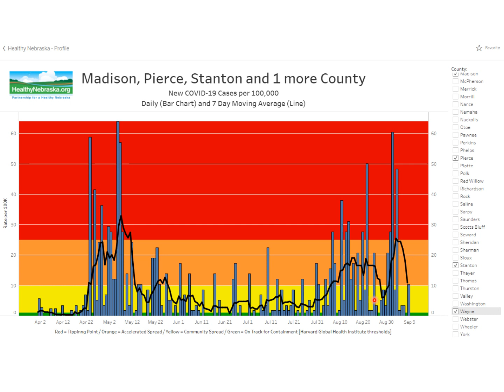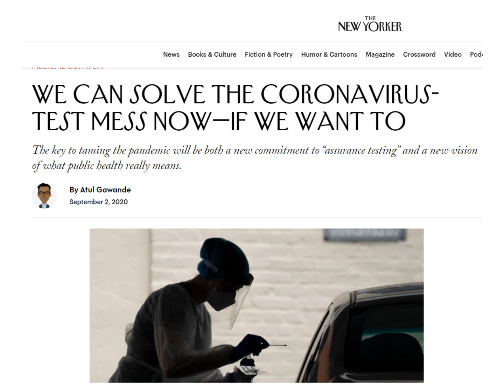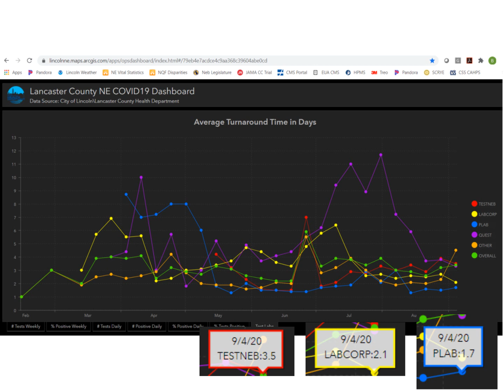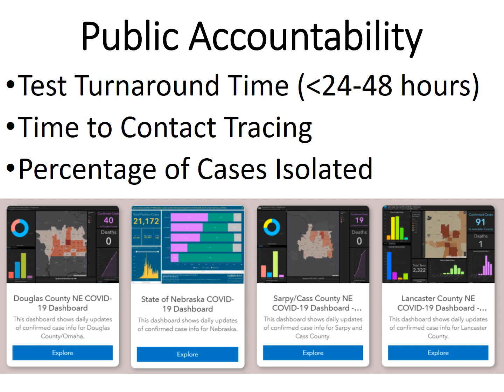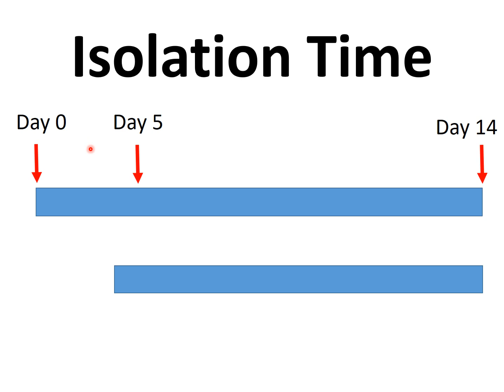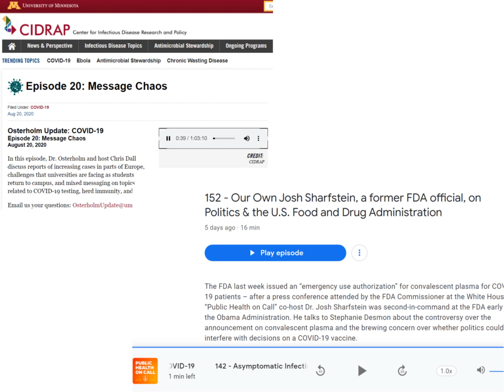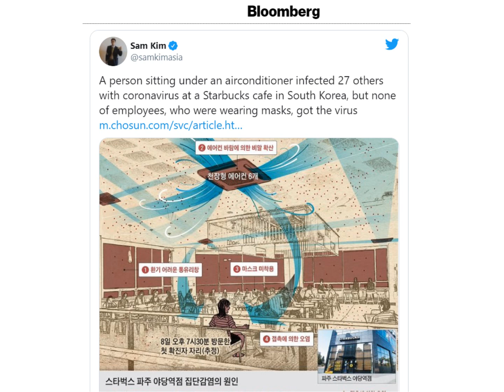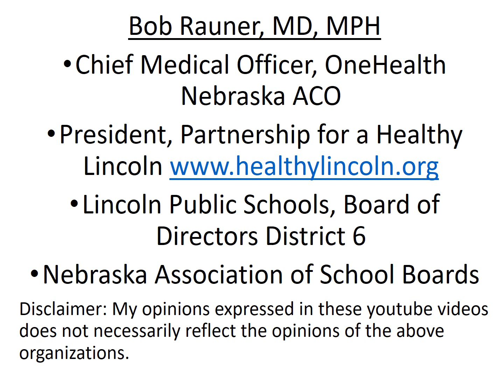2020 Sept 9 Coronavirus Community Update v39 Recording